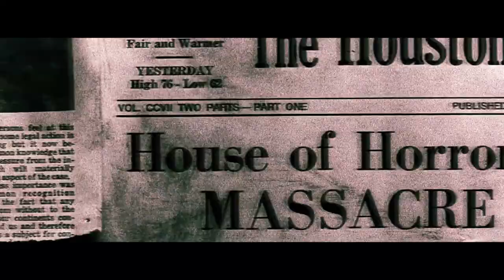TEXAS CHAINSAW MASSACRE (2021) Concept Teaser Trailer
WARNING: This is a fan-made video edited purely for fun!